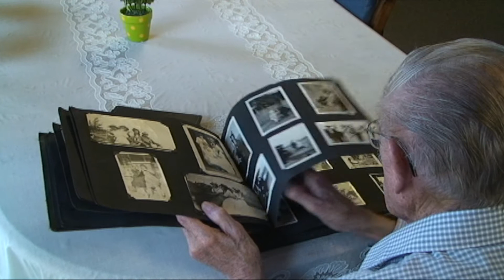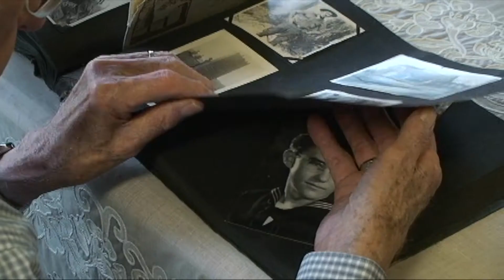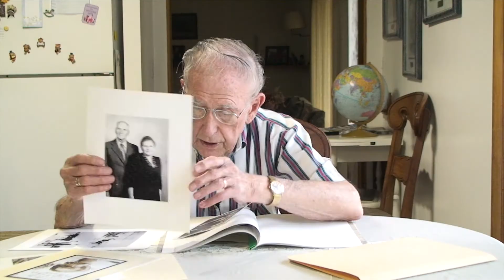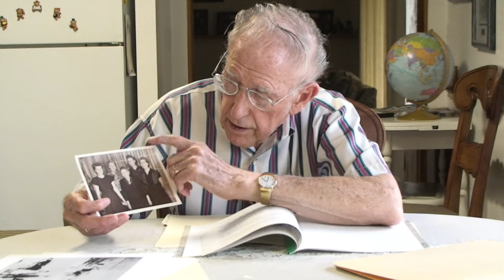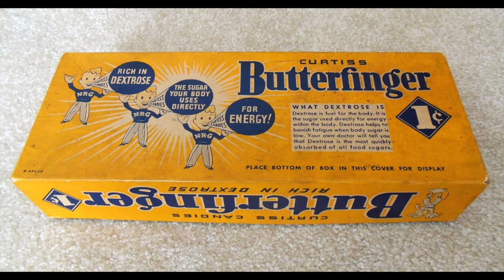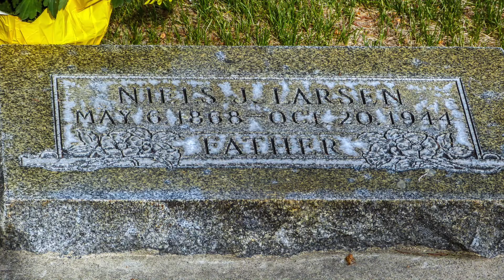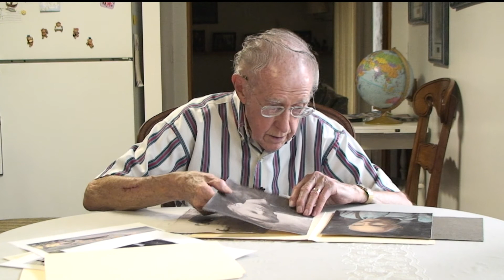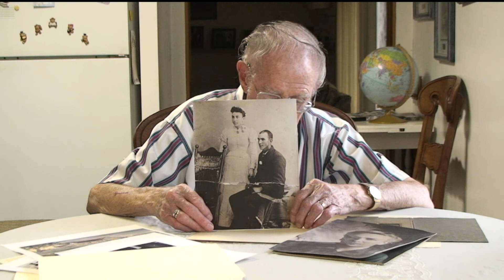April 1 2014 Dad's Personal History Unfinished